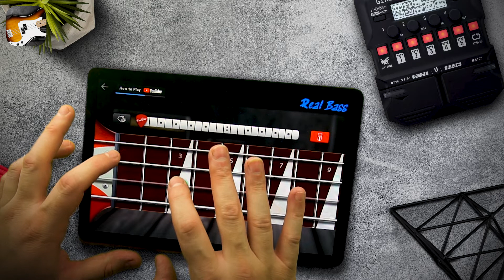Real Bass - Lesson: Bad Guy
Real Bass is the best solution for you to learn how to play guitar bass right now! Get the same experience as a real instrument, download the best bass app from Google Play!

Real Bass contains 100 amazing international music lessons, designed for those who are just beginning to learn. Plus 6 bass models in 4 and 5 string versions so you can play any music style!

The Real Bass also come with a lot of fun loops to play along.

Real Bass is a perfect bass guitar simulator, just pluck the strings that with the sound of the instrument sounds simultaneously!

Check out the REAL BASS details:
- Multitouch
- 6 models of bass
- Several loops to play along
- 100 lessons to learn to play
- Super-realistic bass sounds
- Studio audio quality
- Instruments such as acoustic and electric bass
- Recording mode
- Works with all screen resolutions - Mobiles and Tablets (HD)
- Free app
- MIDI Support

The app is free, but you can remove all ads by purchasing a license!

Try and have fun with the best and most complete bass app! Made for guitar players, professional musicians, hobbyists or beginners.

Touch & Play!